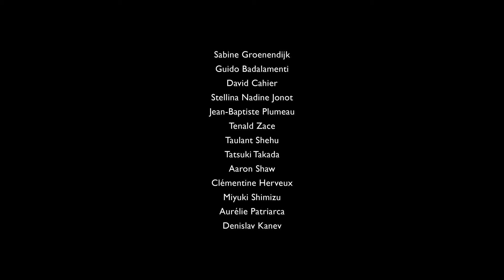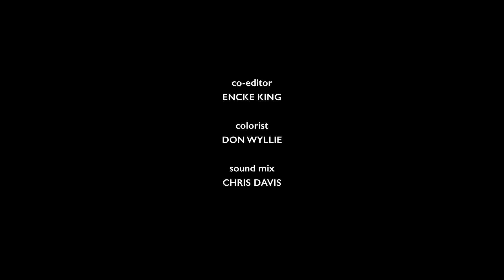Thr(o)ugh - Damien Jalet 2016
Choreography by Damien Jalet for the Hessisches staatsballet

set design by Jim Hodges with Carlos Marques Da Cruz

original soundtrack Fennesz

costumes by Jean Paul Lespagnard

choreographic advisor : Aimilios Arapoglou

lights by Jan Maertens

dancers : Sabine Groenendijk, Guido Badalamenti, David Cahier, Stellina Nadine Jonot, Jean-Baptiste Plumeau, Tenald Zace , Taulant Shehu, Tatsuki Takada, Sarong Shaw, Clementine Hervieux, Miyuki Shimizu, Aurelie Patriarca, Denislav Kanev.

dramaturgic assistance : Josefine Sautier

ballet director : Tim Plegge
curator : Bruno Heynderickx

filmed and edited by Carlos Marques Da Cruz

co editor :Encke King
colorist :Don Wyllie

Thr(o)ugh premiered in may 2016 at Darmstadt staatstheater.